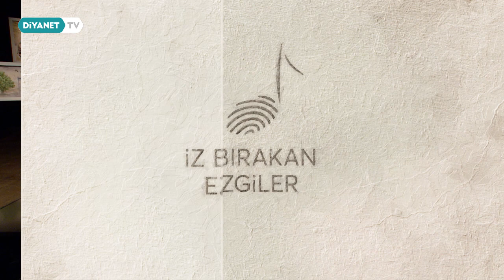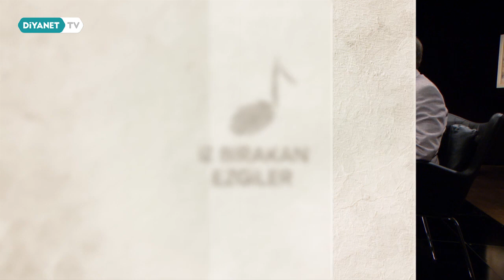Hasan Özer - İz Bırakan Ezgiler 11.Bölüm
Sunuculuğunu ve solistliğini Aykut Kuşkaya’nın yaptığı İz Bırakan Ezgiler’e her hafta birbirinden değerli sanatçılar konuk oluyor.

Müzik, edebiyat, kültür ve sanat alanında keyifli sohbetlerin yapıldığı, unutulmaz ezgilerin icra edildiği ‘İz Bırakan Ezgiler’ Diyanet TV’de.